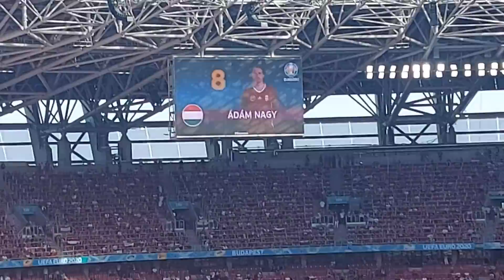MAGYARORSZÁG-PORTUGÁLIA! KINNT VOLTAM|VLOG